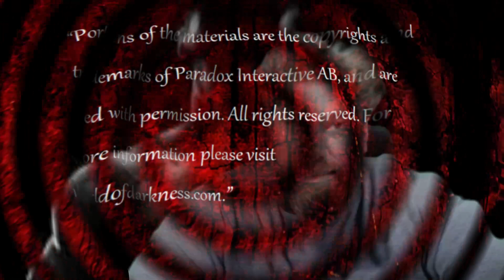Level By Level: Potence "Draught of Strength"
Greetings Kindred, welcome to Level By Level: Potence 101. Tonight we will be discussing Draught of Strength, the ability that some kindred have the allow them to pass a portion of their own strength on to others.